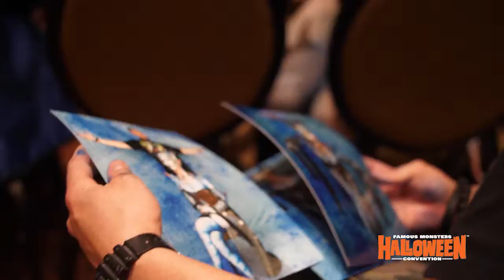Famous Monsters After Parties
The fun continues after hours with Famous Monsters After Parties! Don't go home after the show; come spend some time partying with friends, celebrities, and the crew at Famous Monsters!

Famous Monsters TV celebrates all things horror, sci-fi, fantasy, and nerd pop culture related, including interviews, behind-the-scenes clips, site visits to collectible shops and paranormal landmarks, conventions, and so much more!

FAMOUS MONSTERS OF FILMLAND (WORDS AND DISTINCTIVE LETTERING DESIGN) IS A REGISTERED TRADEMARK OF PHILIP KIM. REPRODUCTION OR USE OF THE FM NAME OR LOGO IN ANY MANNER, INCLUDING BUT NOT LIMITED TO INTERNET "TRIBUTE" SITES WITHOUT EXPRESS PRIOR WRITTEN PERMISSION FROM THE TRADEMARK OWNER IS STRICTLY PROHIBITED.